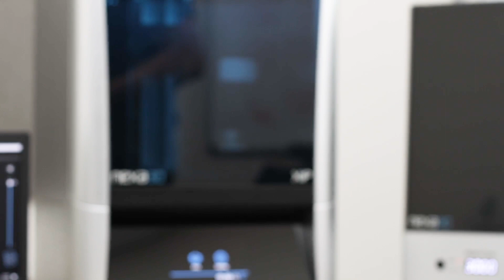XiP - Ultrafast Desktop Resin 3D printer